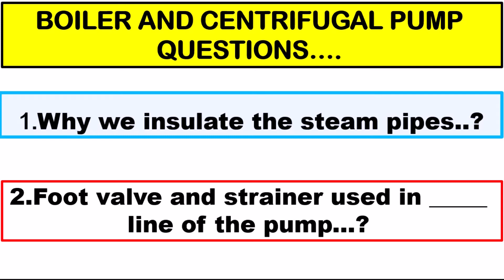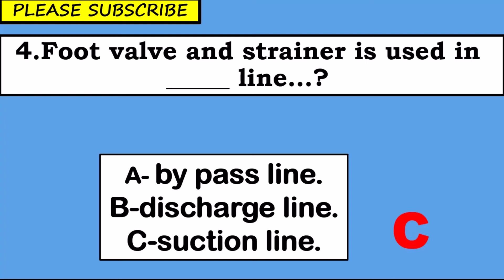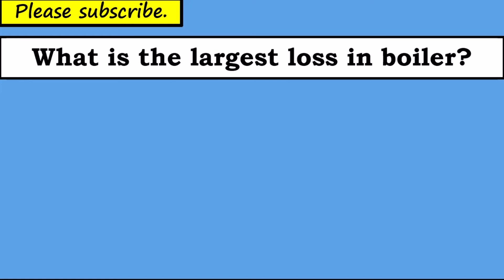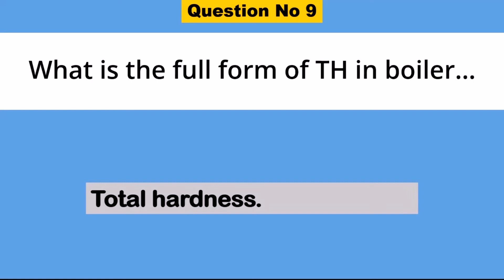Basic Mechanical Technician interview question answer||MT with Ali Raza.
mechanical maintenance interview questions for mechanical engineer and fresher and maintenance interview questions is very important to clear interview for the first time,.,.so please subscribe my youtube channel for more video on interview questions about mechanical...